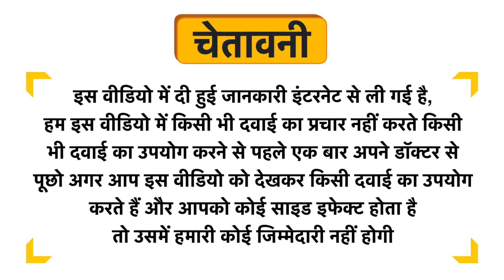Noble Life Energy E16 Thyrocin Thyroid Drop Uses in Hindi | Side Effects | Dose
Noble Life Energy E16 Thyrocin Thyroid Drop Uses in Hindi | Benefits | Side Effects | Dose